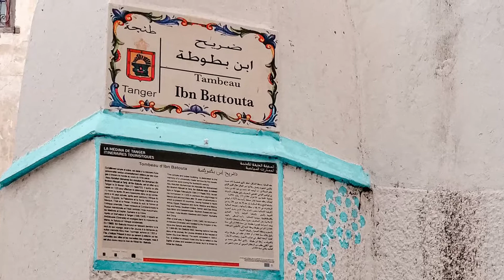Zaouia in Tangier (Part II)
There are many famous and great world explorers between 13th and 14 century.
From Italy, Marco Polo (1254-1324), Portugal, Afonsol Albuquerque (1454-
1515), China, Zheng He (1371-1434) and Morocco, Ibn Batuta.

His traveling story and adventure was recorded in the book titled; “Tuhfat al-Anzar fi Gharaaib al-
Ansar wa Ajaib al-Asfar “A Gift to Those Who Compemplate the Wonders of
Cities and The Marvel of Traveling” or in simply call “Rihla” in Arabic which
means “journey”.

Today, Tangier International Airport was rename to Tangier International Ibn
Batutta Airport after this enigma personality. His zaouia is located deep inside the ancient medina of Tangier. If you wish to visit, its best to hire a local guide to assist you :)